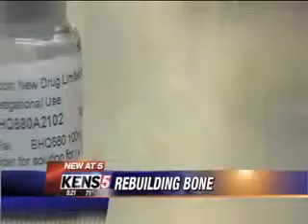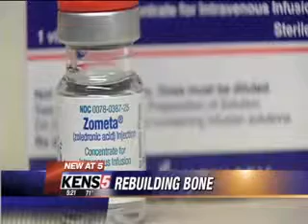Novel bone building therapy for multiple myeloma- Dr.Swaminathan Padmanabhan, MD